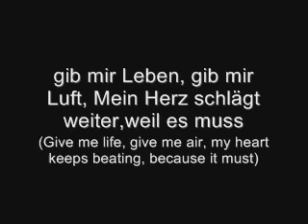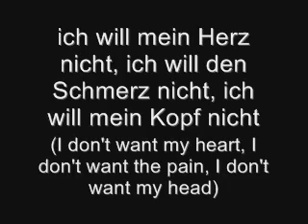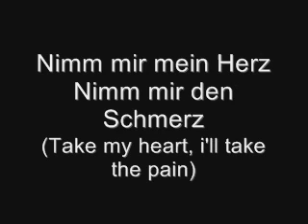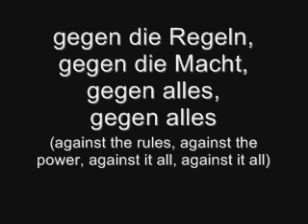Tokio Hotel-Humanoid (German lyrics with english translation)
Tokio hotel's song Humanoid german version with english translation.

comment, rate, sumbscribe plz.